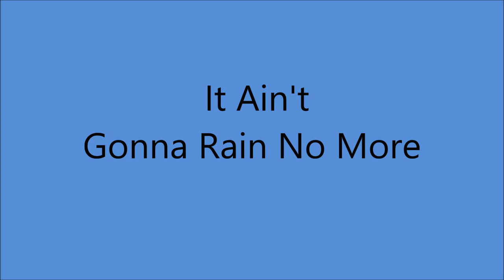The Tune Wranglers - It Ain't Gonna Rain No More (1937).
PIC Shows L to R
 Buster Coward, Eddie Whitley, Charley Gregg, Bill Dickey, Ben McKay and Announcer

( Folk Song from the 1800's - Written by Wendell W. Hall)
 Recorded 1923 by Wendell Hall

Recorded 14 September 1937 - [15:10 - 17:40] - Blue Bonnet Hotel, North St. Mary's & Pecan St., San Antonio, TEXAS -
Buster Coward [vcl/gt], Ben McKay [fiddle], Red Brown [vcl solotenor banjo], Eddie Whitley [vcl/piano], Charley Gregg [vcl/bass].